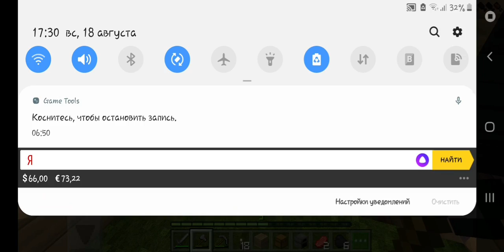Нашел деревню,спасаю популяцию жителей в майнкрафт сериал выживание в деревне